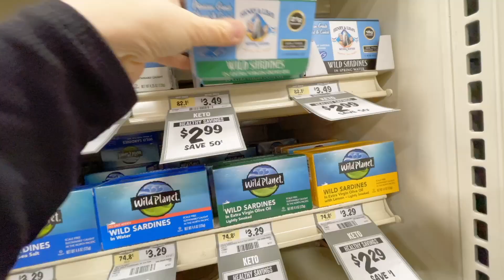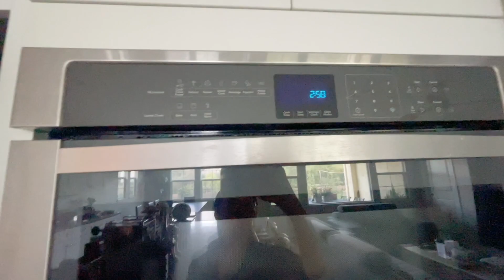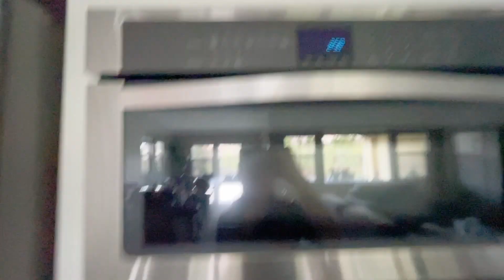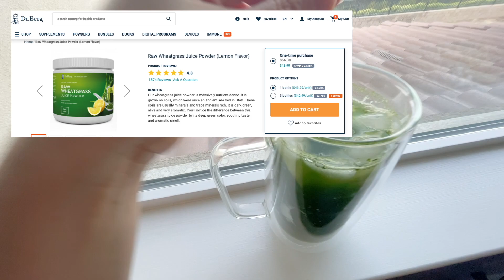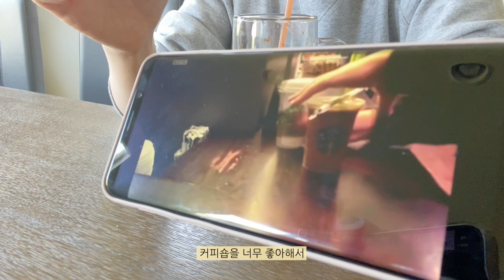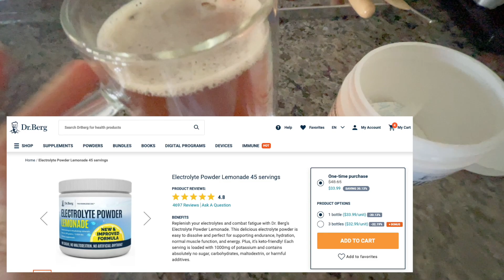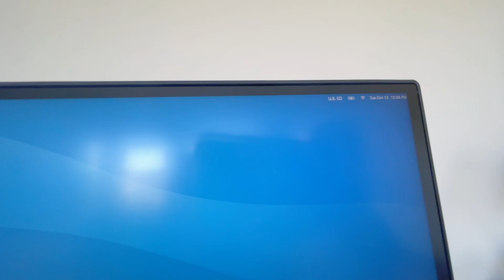💛40대 클린키토 챌린지 5일! | 정해진 재료 만으로 키토제닉 식단 하기 | 첫 1,2일 동안 클린키토를 하며 먹은것들 과 미국 장보기 그리고 40대 미국일상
안녕하세요 키토제닉다이어트를 하는(미니멀, 제로웨이스트도 노력하는 ㅎ)  40대 미국사는 러빙로그입니다. 오늘의 영상은 10/11&12 저저번 영상에서 말씀드린 클린키토를 시작하고, 한것들과, 먹은것들을 브이로그로 나누어 보았습니다. 러빙로그의 영상이 함께 공유하고, 도움이 되며, 같이 힘나는 영상이 되었으면 좋겠어요!
저는 인스타포스트, 특히 인스타스토리로 많은것을 매일매일 그때그때 나누고 있어요~